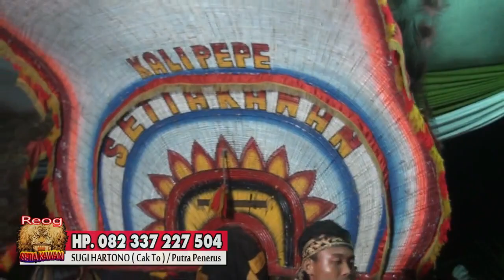Reog Setia Kawan Malam Part-2 Hajatan Bpk.Rianti Ds.Pandansari Gebok Kdjj Lmj